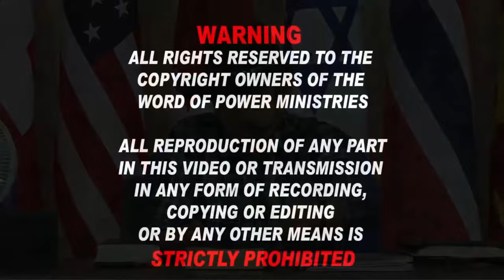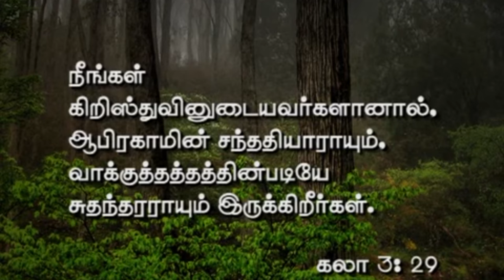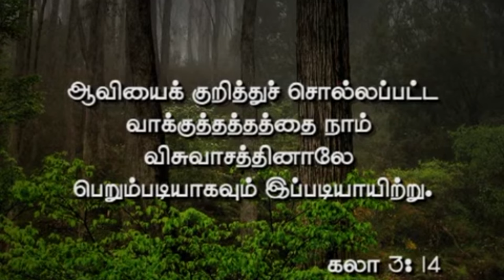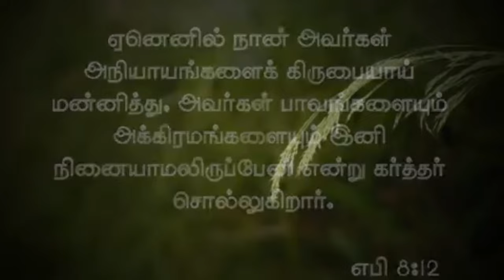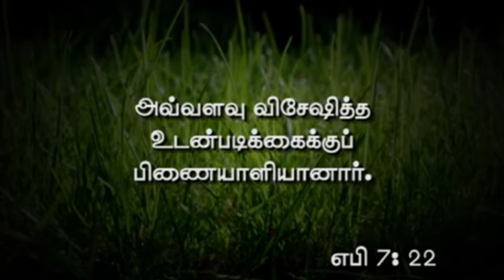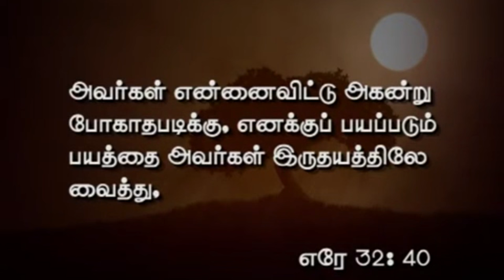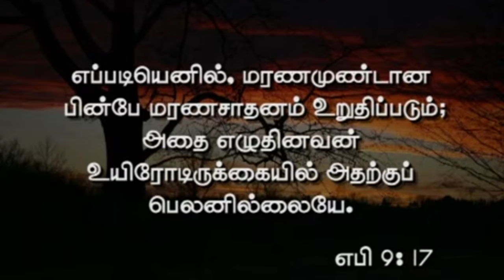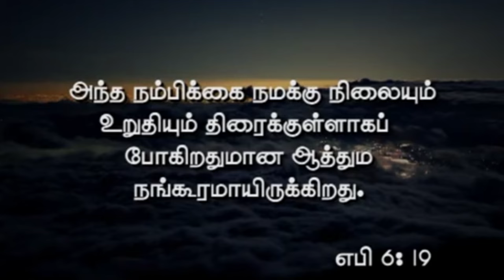8th July 2024 - Monday யெஷூஆ புதிய உடன்படிக்கையின் பிணையாளி.